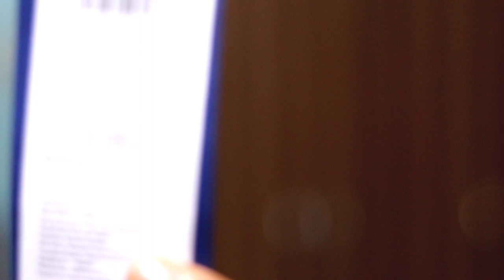SRK in Pathan Movie Trailer review ll Shahrukh khan Denim Shirt in Pathan ll Denim Shirt Live Review